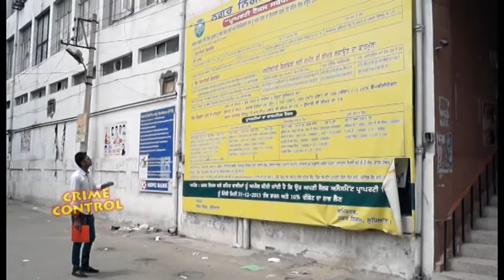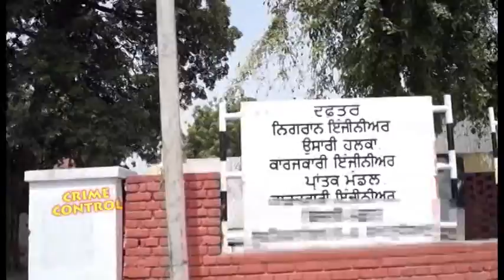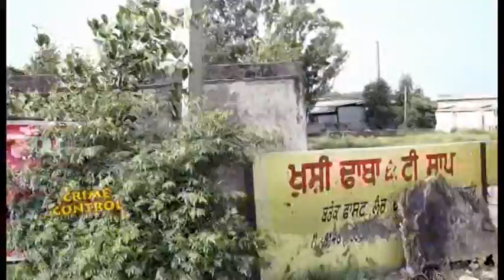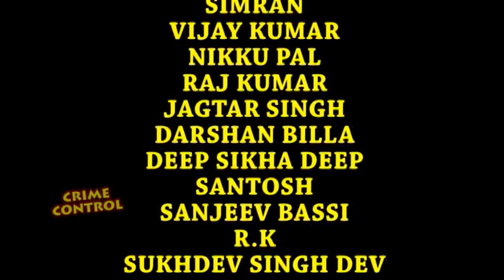cc hindi 2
DAP FILMS